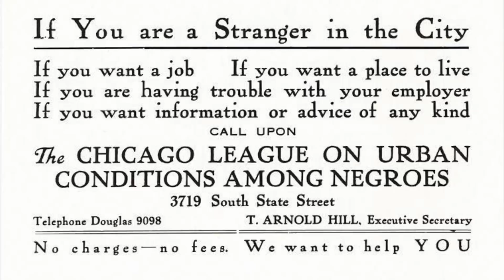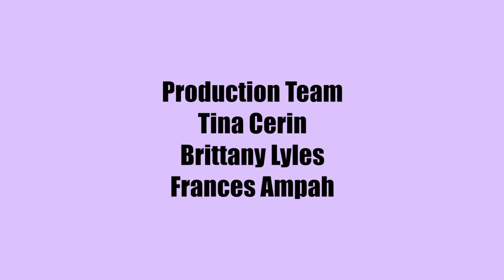TWO MINUTE HISTORY | Chicago Ghettos Were Created On Purpose!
Two Minute History (SERIES)
Next Episode: Friday, February 16th

Created by Elexus Jionde of INTELEXUAL MEDIA.

Did you know that Chicago's ghettos didn't happen by accident? It's black history month let's get the facts right. Each One Teach One!